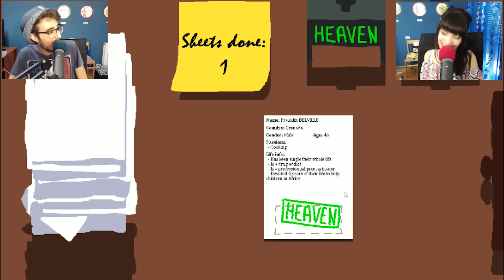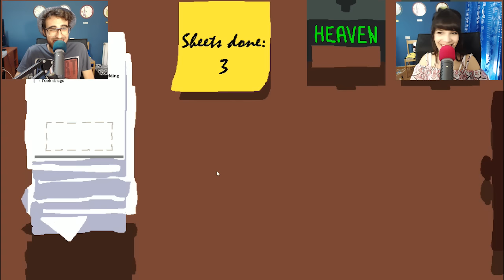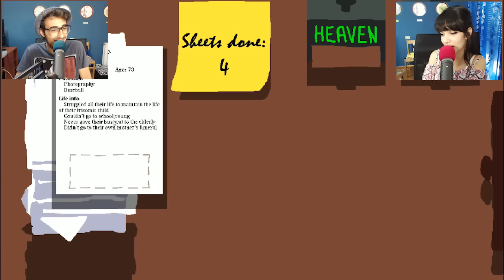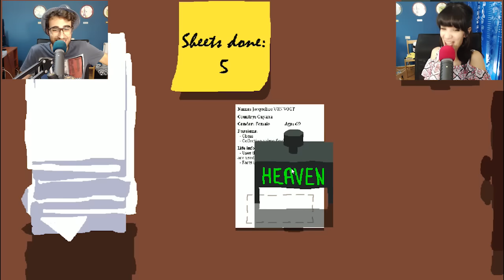Finirai In Paradiso o Inferno? - The Aftermath ITA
Oggi escono 2 video, il secondo esce alle 19!
Proviamo un giochino divertente che si chiama The Aftermath, lo scopo sarà quello di giudicare le vite altrui indirizzando le persone verso il paradiso o. L'INFERNO!